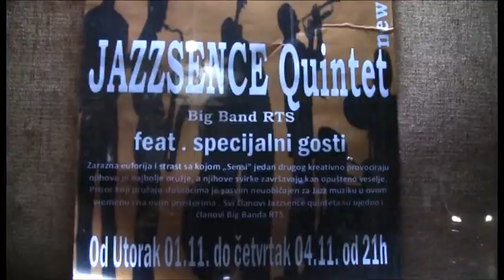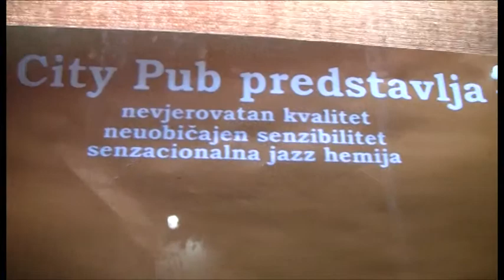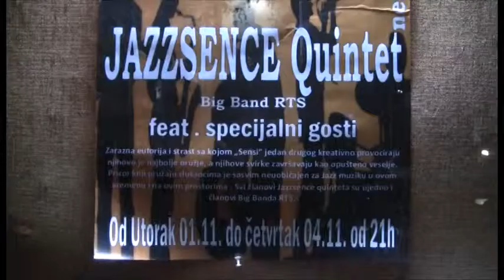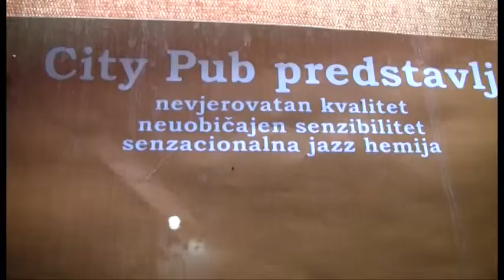jazzsence quintet 2 live@City Pub